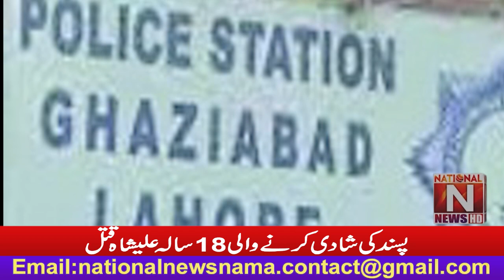Breaking News from Lahore in (National News Nama)